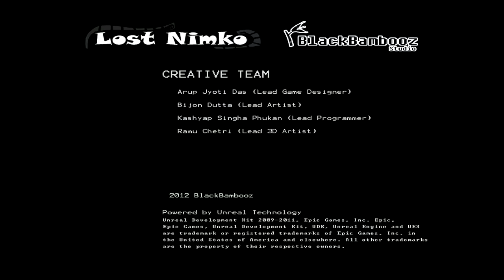Lost Nimko : Main Menu v1.0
Main menu design for our game "Lost Nimko".